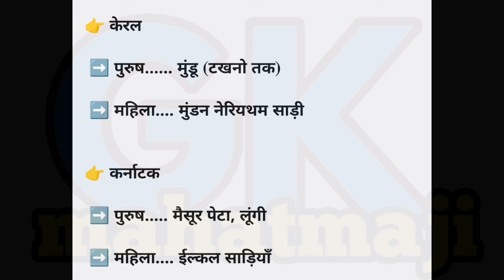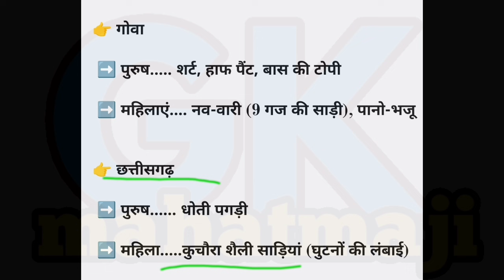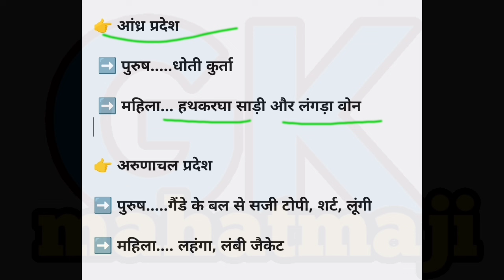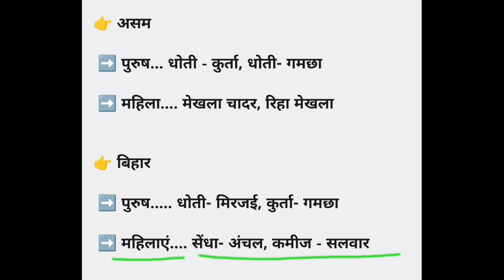Important Indian Dresses | भारतीय परिधान | SSC Static GK | Static GK Trick | Bhartiya Paridhan gk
1. Important Indian Dresses gk Trick
2.  भारतीय परिधान से संबंधित महत्वपूर्ण प्रश्न
3. SSC CGL Static GK mahatmaji
4. Static GK Questions for all exams